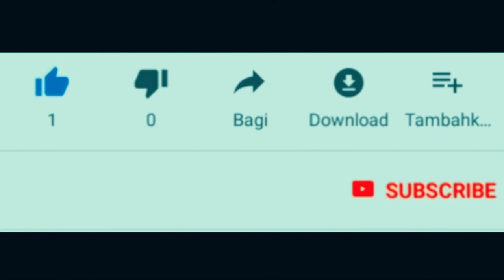First Impression YAMAHA WR155 2020 - Kesannya Gahar,gak percaya tonton saja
First impression yamaha wr155 2020. Kesannya gagah dan gahar nih. Untuk review detail tunggu update ya. Video ini hanya into awal impresi dari wr155. Sobat yang nunggu yamaha wr155 sudah ready di bali.